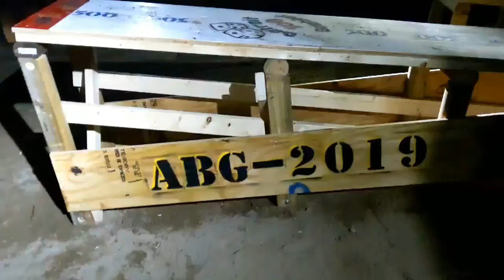Detroit Gambler 2019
Detroit Gambler 500, 2019.  Damme Vette got off to a rough start on Saturday, but Sunday it was full speed a head.